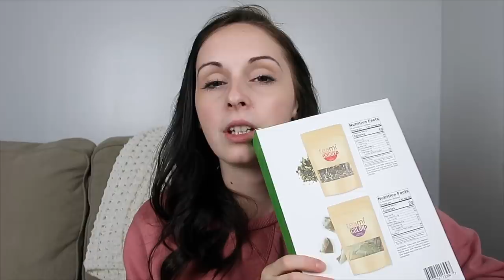50lbs Down | Weight Loss Tips | How To Lose 50 Pounds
Where I get those collagen packets - Grab your FREE PRODUCTS from Grove Collaborative

The greens pills

The probiotic

🙋🏻 A little bit about me:

I am a momma of 3 little girls under the age of three! Everly Meadow is three years old, Kylia Quinn is two and Haisley Breeze is one. I live in central PA where we were born and raised. I post mommy vlogs, cleaning videos, organizing videos, DIY videos, mommy tips, heathly eating videos and much more!

,Adaline

Highchairs/Booster Seats

Jute Runner Rug In My Kitchen

Wall Lamps In My Bedroom

Bunkbed Bedding